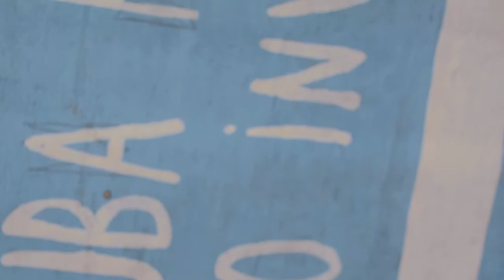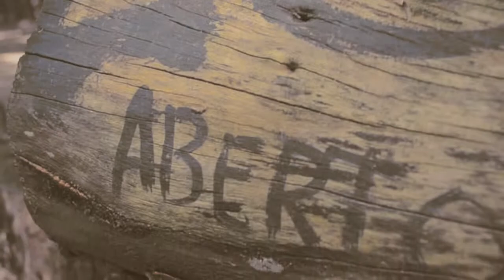Aproximações e Distanciamentos Curta UFMG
Curta desenvolvido como exercício para a matéria Ator e Jogo de Câmera do curso de Cinema de Animação e Artes Digitais da UFMG. O objetivo do exercício era fazer um filme somente com paisagem, ou seja, sem personagem e fala.